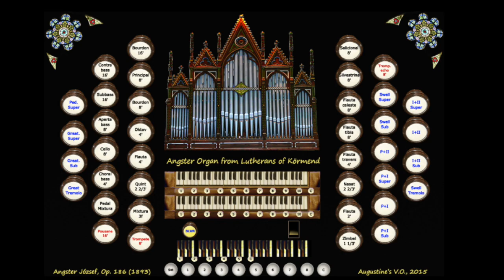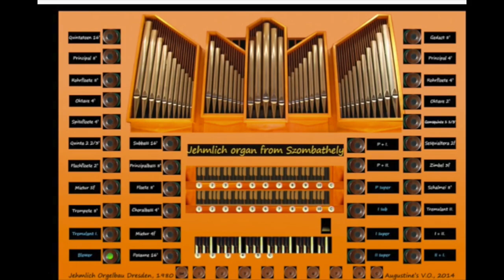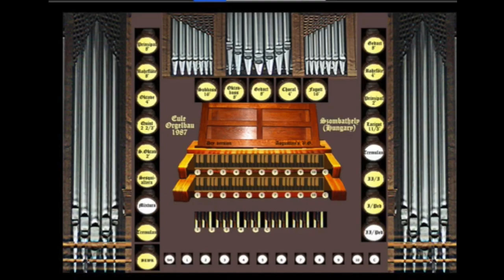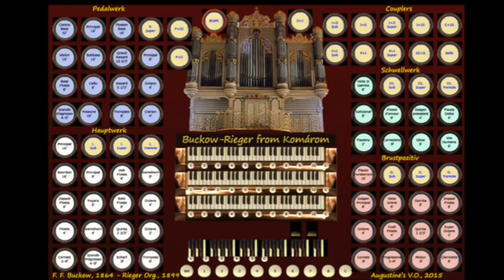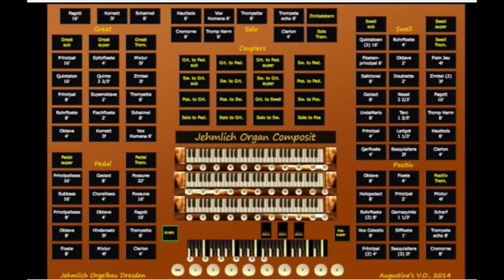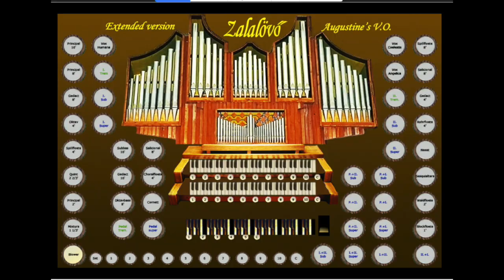Hope for Well Being of Humanity and the Planet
Music played using a Mac Mini computer with a Casio Privia PX-160 digital keyboard.
Sound produced by Hauptwerk virtual organ software sample set, Great Baroque by Augustine Virtual Organs. Pictures of screen interfaces from Hauptwerk vendor Augustine Virtual Organs.